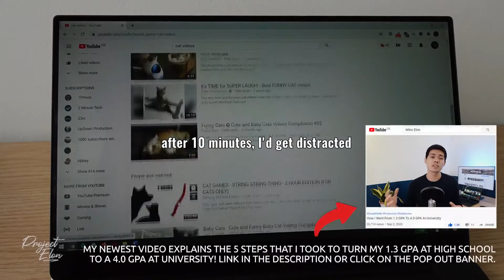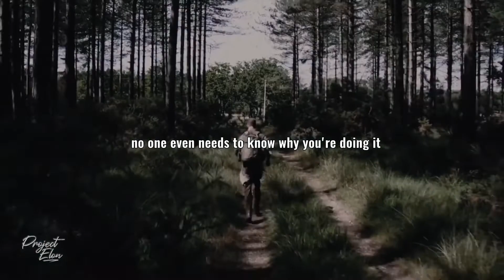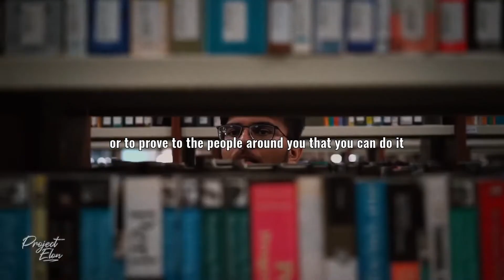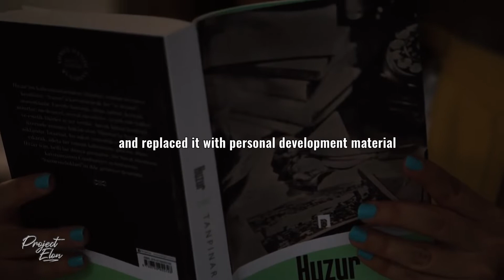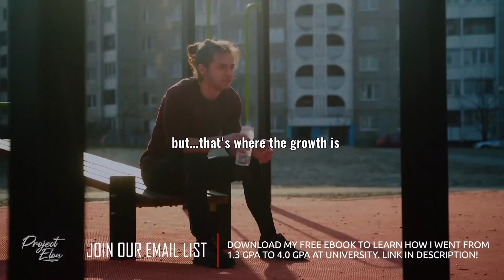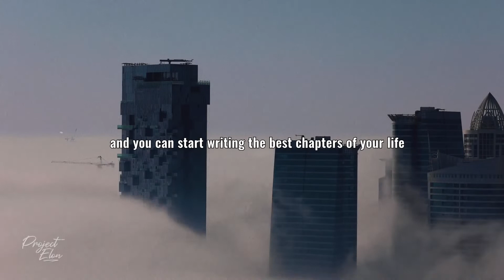Motivational video.. let's get up teenagers